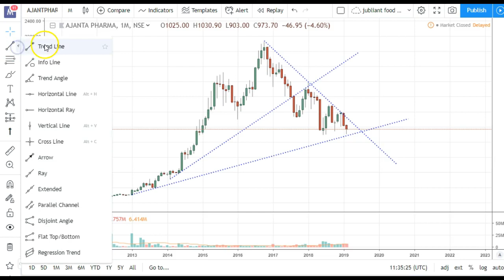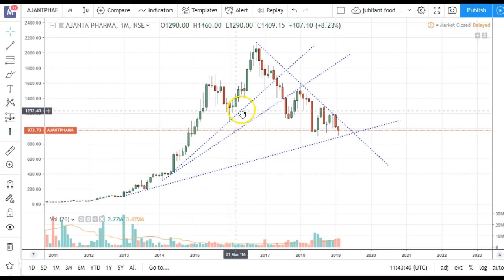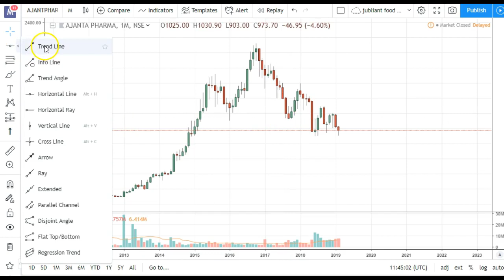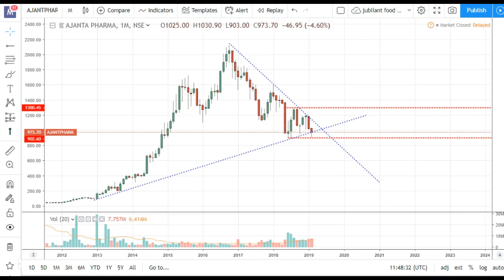AJANTA PHARMA - How to draw and use trendlines | Latest Stock Market News in Hindi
AJANTA PHARMA -  How to draw and use trendlines  | Latest Stock Market News in Hindi | PHARMA STOCK ANALYSIS !!